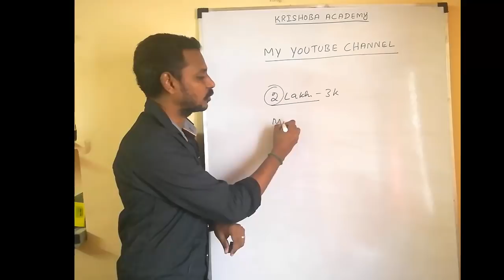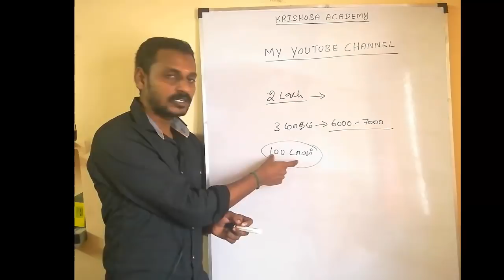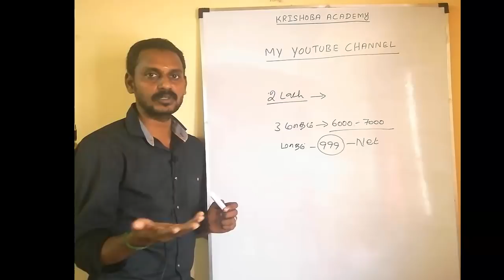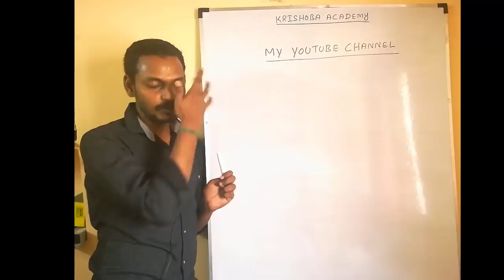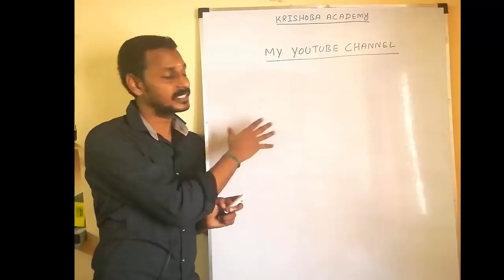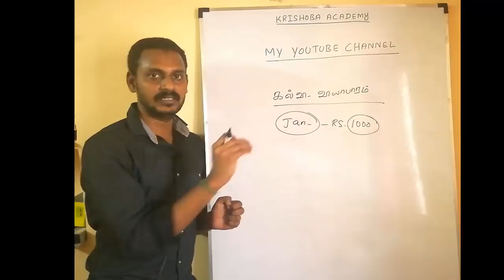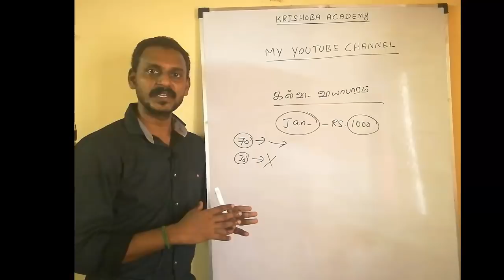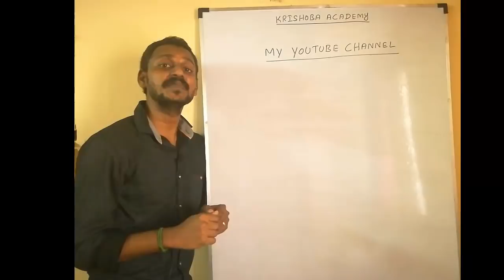YOUTUBE CHANNEL வெச்சிருக்கறவன் நல்லா சம்பாதிக்கிறான் ???